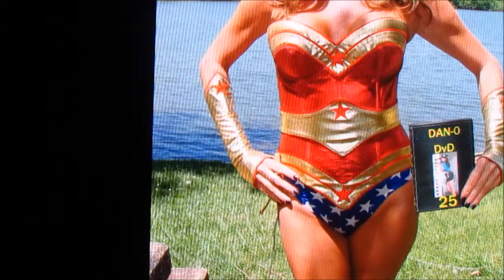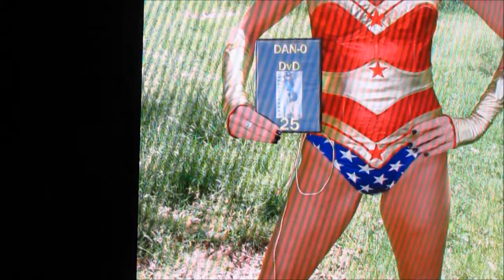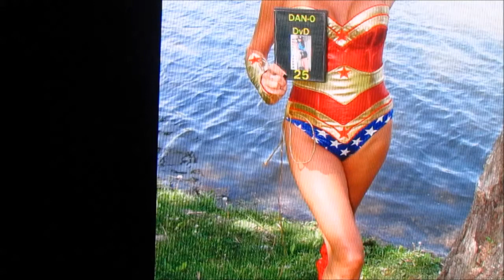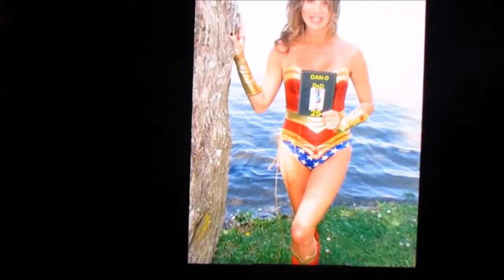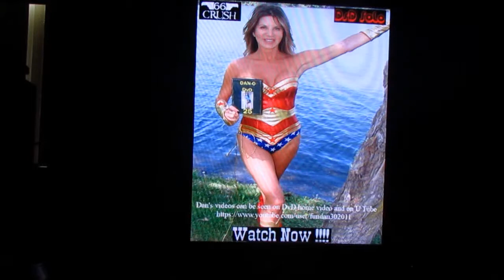Hollywood Glow first Dan 0 DvD photo shoot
Thanks to Jeanne Basone Aka Hollywood for this awesome wonder Woman DvD photo shoot!